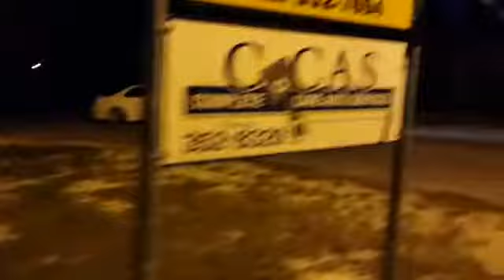The chaser and one drunk indian.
The car ran out of gas at the end. Sad.